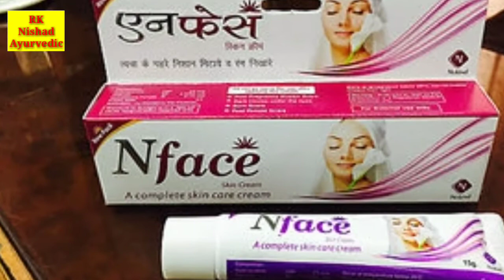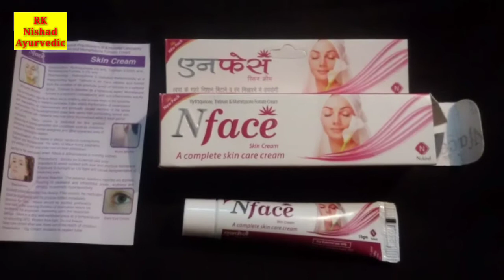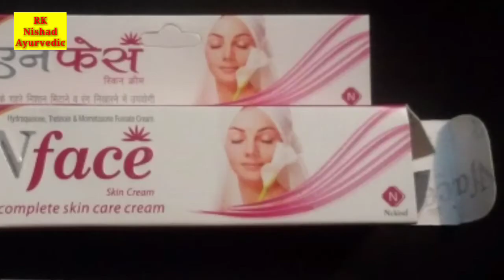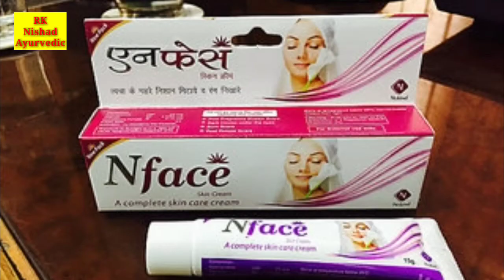चेहरे के काले दाग हटाने की क्रीम || N Face Cream Ke Fayde Skin Light Cream Se Kam Nahi Gora karti ye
N Face Cream ke fayde
N Face Cream ke achuk fayde
N Face Cream kaise lagaye